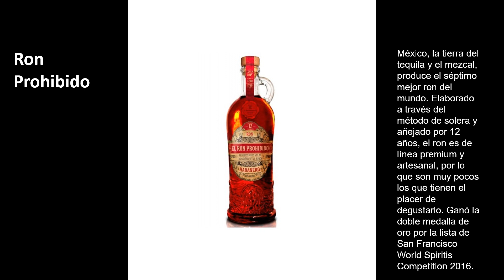Los 5 mejores rones del mundo (Parte 2) / 2 de ellos de origen venezolano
Esta es la segunda de los mejores rones del mundo.
apoya mi proyecto.